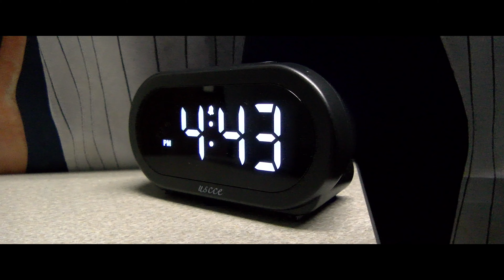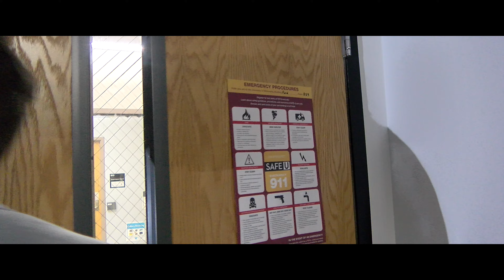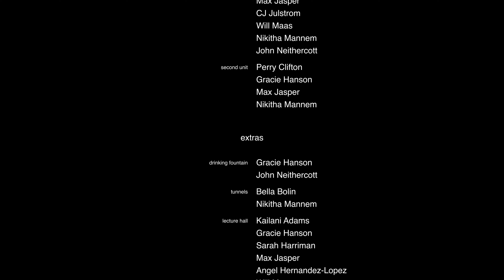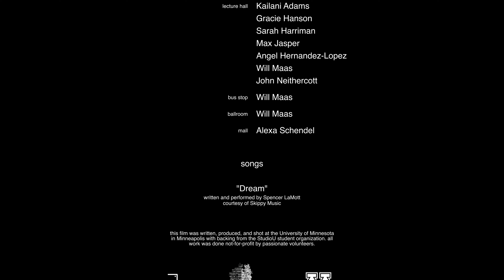Gophercombs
A tale of personal development and missing identity told through the lens of existential drama and psychological horror.